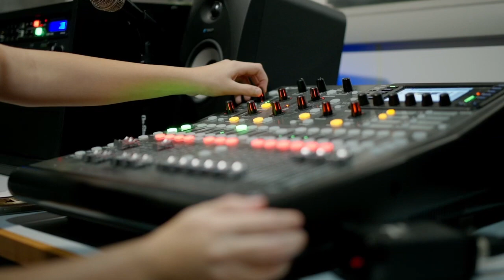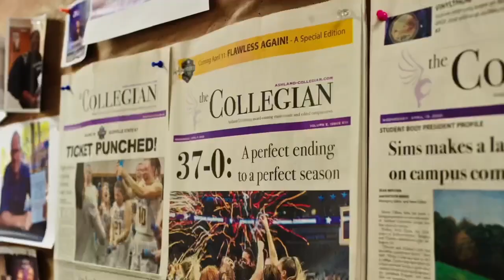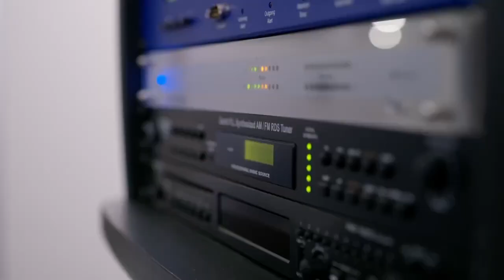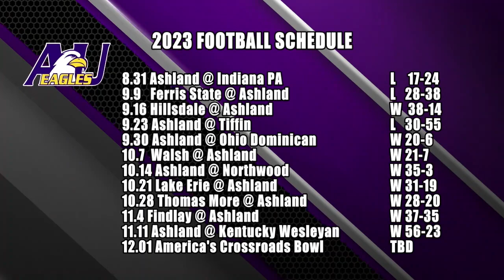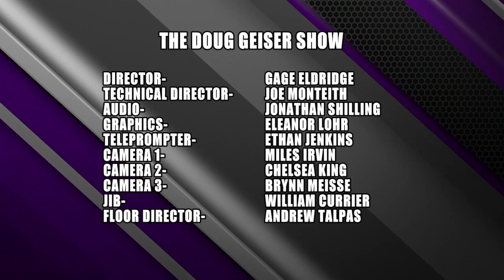The Doug Geiser Show | Week 10 | Ashland University Football, 2023-2024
Welcome to Episode ten of The Doug Geiser Show right here on the Ashland University Journalism and Digital Media Department's television station, AUTV.